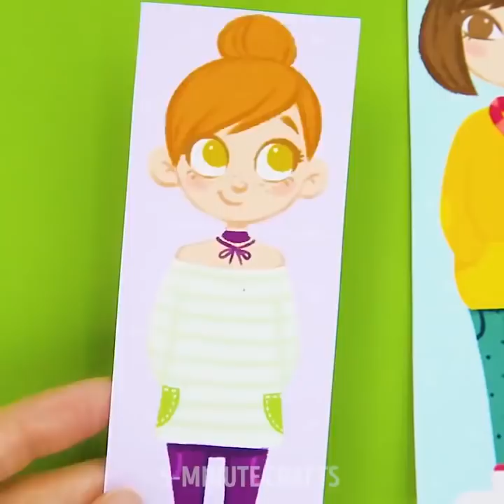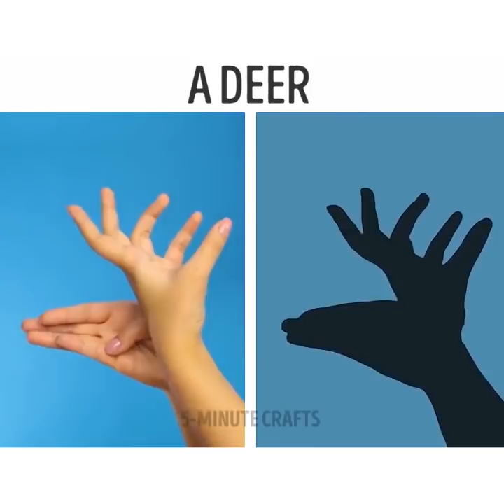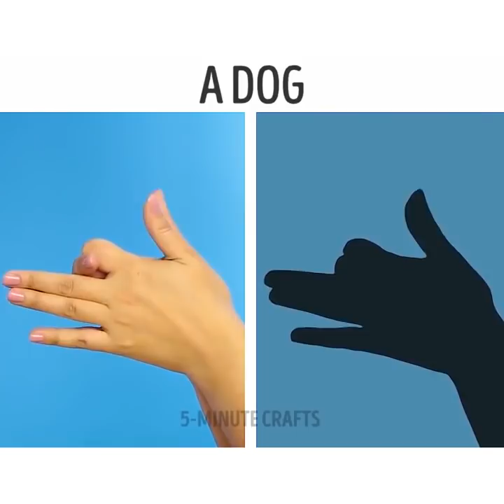23 JEUX ET BRICOLAGES AMUSANTS POUR LE WEEK-END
DES JOUETS FAIT-MAIN ET DES ACTIVITÉS SYMPA POUR LE WEEK-END
Que vas tu faire ce week-end?  Nous avons quelques suggestions pour vous. Dans cette vidéo de bricolage d'art et d'artisanat, vous pouvez trouver beaucoup d'idées de bricolage géniales. Pourquoi acheter des jouets dans les magasins, alors que vous pouvez les fabriquer vous-même sans dépenser un centime ?! Apprenez et essayez avec nous et n'oubliez pas de nous dire dans les commentaires quel bricolage vous avez préféré.

Personne n'est trop vieux pour jouer aux poupées Barbie ! J'aurais aimé en avoir une maintenant ! Vous avez de la chance si vos poupées sont toujours avec vous. Vous pouvez essayer tous nos fantastiques bricolages et activités maunelles. Vous pouvez faire une nouvelle coiffure pour votre poupée en utilisant du fil. Si votre poupée est blonde, vous pouvez la teindre avec de l'eau et du colorant alimentaire. Du simple dentifrice aidera à éliminer les taches de marqueurs sur votre poupée (ainsi que sur les autres surfaces). Vous pouvez fabriquer un sac isotherme pour votre poupée à l'aide d'une bouteille en plastique et de quelques rubans. En utilisant une chaussette et une bouteille, vous pouvez faire une superbe robe. Ajoutez un peu d'imagination (et un morceau de fil) et fabriquez pour votre poupée une paire de lunettes de soleil élégantes.

Apprenez à faire des pompons très simplement. Ce savoir-faire utile vous permettra de fabriquer des jouets super mignons ! Découvrez nos doux lapins faits de simples pompons.

Vous pouvez fabriquer une super guitare si vous avez un peu de carton. On dirait une vraie ! Regardez la vidéo précédente sur cette chaîne - et apprenez à fabriquer d’autres instruments de musique DIY.

Vous pouvez faire de jolis cubes de bricolage, les mélanger et les assortir comme vous le souhaitez. Ce jeu s'adresse aux petits enfants, mais je ne pouvais pas m'empêcher d’y jouer pendant un moment, ils sont tellement amusants !

Regardez cette vidéo jusqu'à la fin pour voir plein d’autresidées sur les œufs Kinder.

TIMESTAMPS:

2:06 – Un sac shopping de Barbie
5:14 – Des lapins en pompons
9:30 – Un tableau éducatif